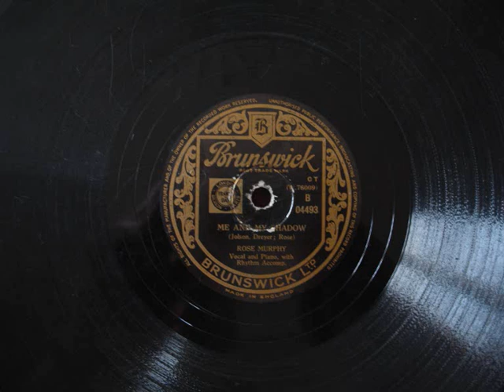Rose Murphy: Me and my shadow 78rpm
Rose Murphy sings Me and my shadow on an old 78 from 1950